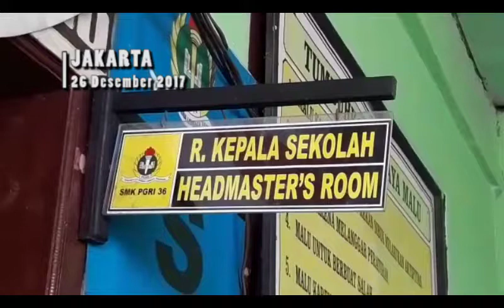14 Laptop dan Proyektor Milik SMK PGRI 36 Digondol Maling